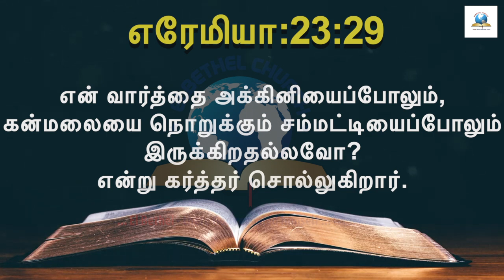இன்றைய வசனம் [18/07/2021] - Today Bible Verse - Tamil Bible Verse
Today Bible Verse | Tamil Bible Verse Today | இன்றைய வேத வசனம் |
 Bible Verse Today | Verse of the Day [18/07/2021]